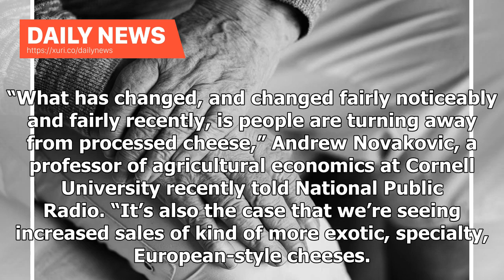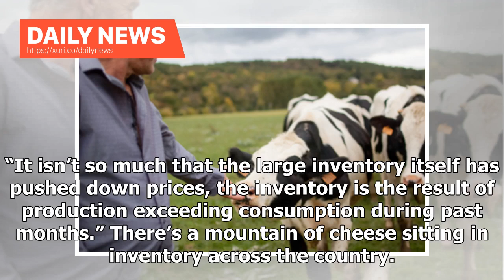Daily News - The Dairy Report: Descending Prices and a Monstrous Amount of Cheese | Dairy Herd Ma...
Daily News - The Dairy Report: Descending Prices and a Monstrous Amount of Cheese | Dairy Herd Management

Last year started off on a promising note for dairy exports and was projected to possibly set new records. Tariff wars with China and Mexico along with a drop in cheese consumption, however, weighed heavy on prices. Milk sales were down 2.2% over the first 10 months of 2018. As for exports, during the first 10 months, the U.S. exported 16.3% of milk solids, most of which occurred before the tariffs. Experts say there were 30,000 few cows on average during August through October. Looking ahead, t...